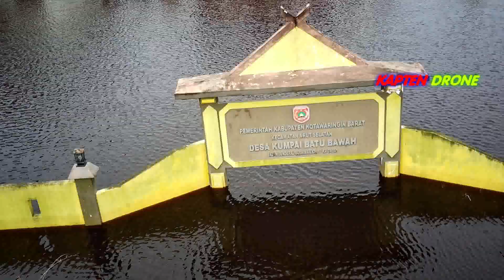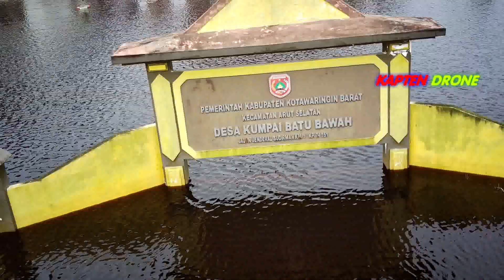BANJIR DESA KUMPAI BATU BAWAH PANGKALAN BUN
debit air makin meninggi banjir melanda desa kumpai batu bawah